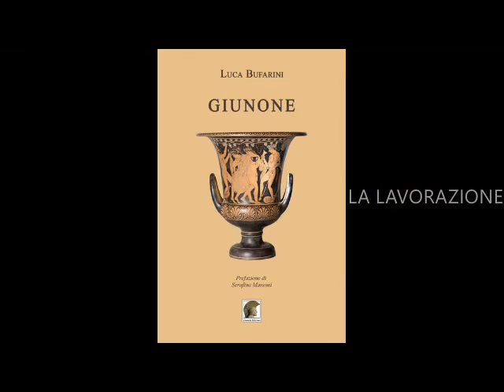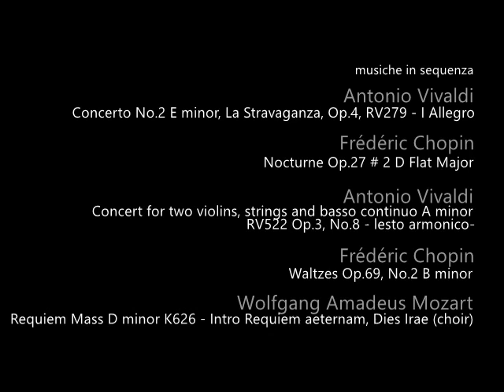Il Cratere Di Giunone Ad Opera Di Luca Bufarini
Luca Bufarini E La Mitologia Greca !!!